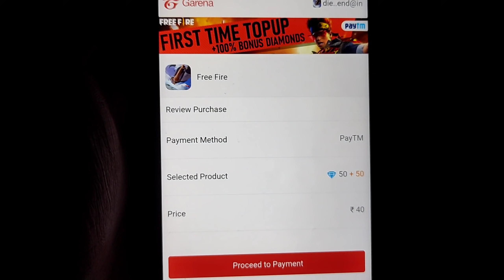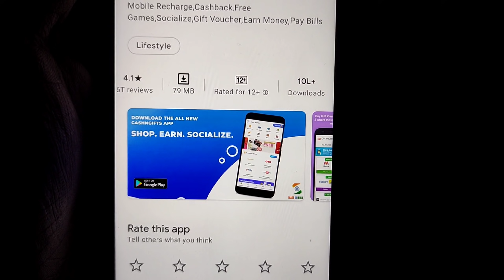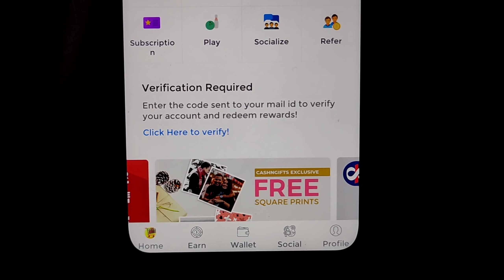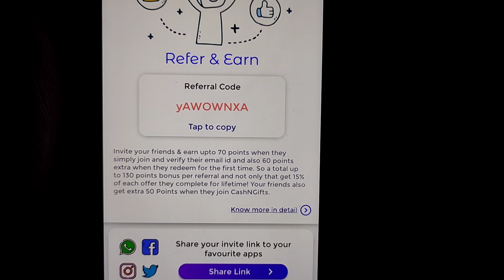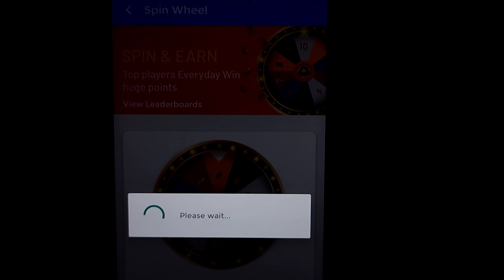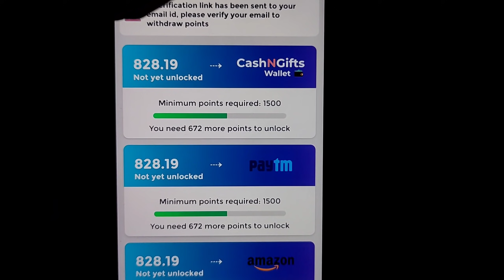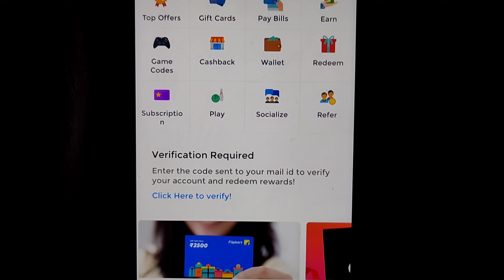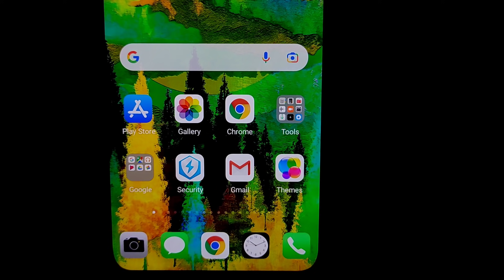(100% free)How To Get Free Redeem Code Daily || Free Google Play Gift Card || Pinky and Me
How To Get Free Google Play Gift Card Daily || Free Google Play Redeem Code App || Pinky and Me ||

𝙃𝙞  😊😊

𝙄 𝙖𝙢 🆂🅰🅸  🆂🅰🅹🅴🅴🆅

🌀refer code 🔥🔥yAWOWNXA

🌀refer code 🔥🔥yAWOWNXA

🌀refer code 🔥🔥yAWOWNXA

❗For unbelievable MAHA LOOTS join telegram channel ⚡

⚠if link not working then search in telegram Tech Modder(official) or @saisajeevthethechmodder

➡tech_modder (Instagram)